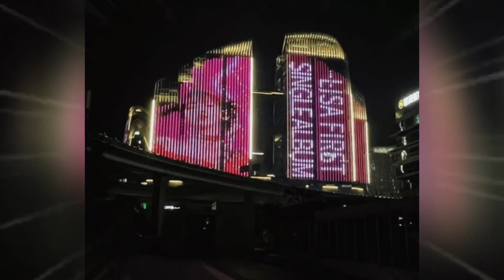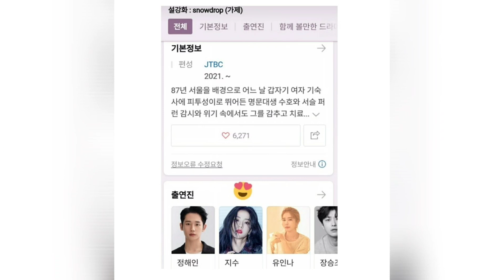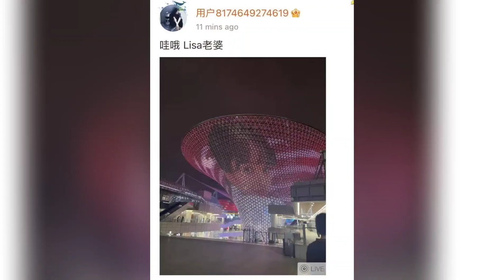YG ทุ่มงบโปรโมทโซโล่ลิซ่า คุณพ่อ16ตึกก็มาโปรโมทลิซ่าเข่นกัน พระเอกsnowdrop ให้สัมภาษณ์ฉายฤดูหนาวนี้